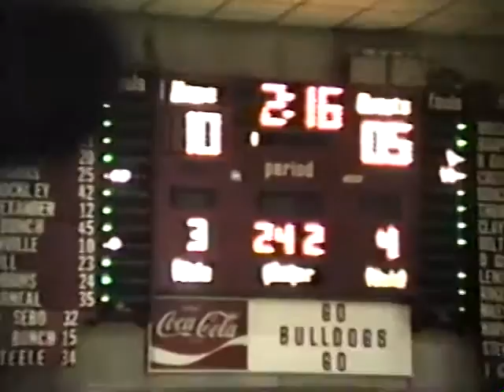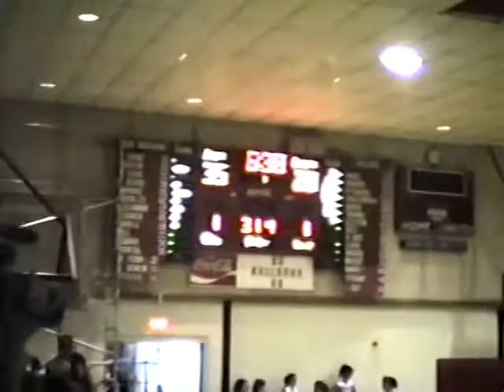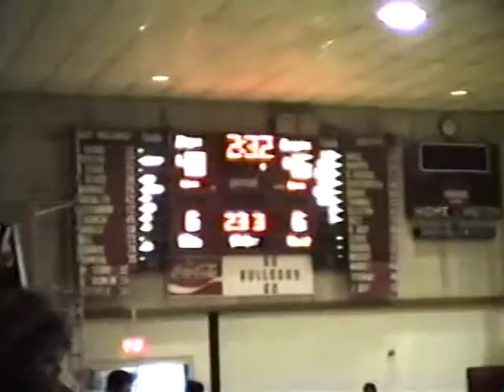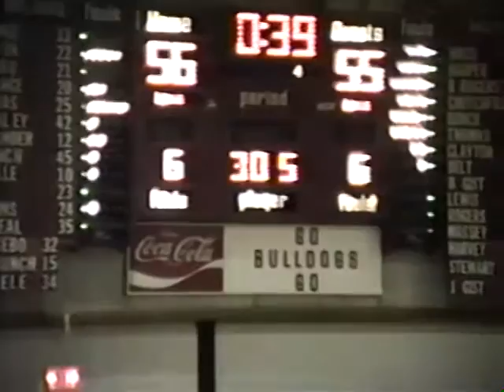1993/94 Basketball Spiro vs Sallisaw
Spiro, OK

Spiro Bulldogs WIN!